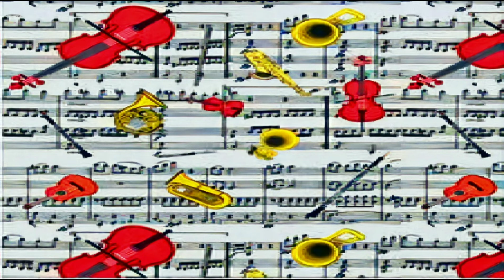Obertura Rosamunda (Franz Schubert)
Rosamunde was written as incidental music, that is, music to be performed during a theater play. It was premiered on December 20th, 1823 and retired from the theatre after two performances.
In order to protect her life, his father, before being murdered, asks a couple of shephers to take care of her as their daughter. When she turns eighteen, Rosamunde knows the truth about his origins and claims the throne, which she finally obtains in spite of Fulgentius, the villain in this story.
 Rosamunde, is  one of Schubert’s most popular works.

Rosamunda fue escrita como música incidental, es decir, música para ser interpretada durante una obra de teatro. Se estrenó el 20 de diciembre de 1823 y se retiró del teatro después de dos actuaciones. Rosumunda cuenta la historia Con el fin de proteger su vida, su padre, antes de ser asesinado, le pide a un par de pastores que cuiden de ella como su hija. Cuando cumple dieciocho años, Rosamunda conoce la verdad sobre sus orígenes y reclama el trono, que finalmente obtiene a pesar de Fulgentius, el villano en esta historia.
 Rosamunda,  es una de las obras más populares de Schubert.